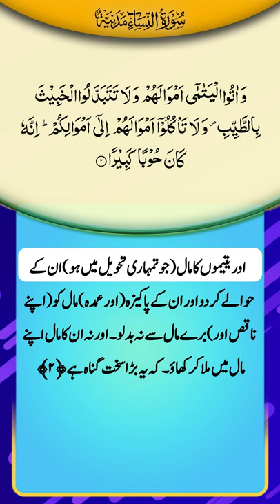Surah An-Nisa Urdu Translation Ayat 2